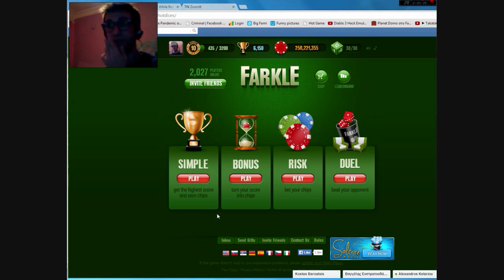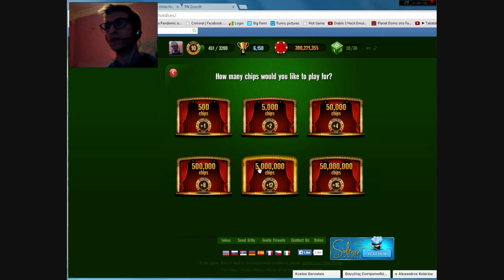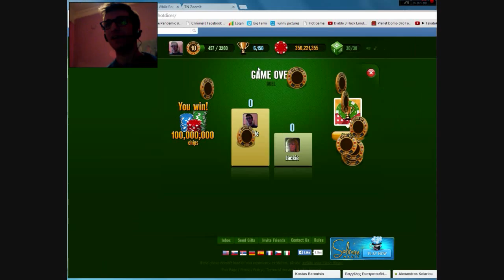Farkle: Freeze Enemy and Always Win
farkle online hack